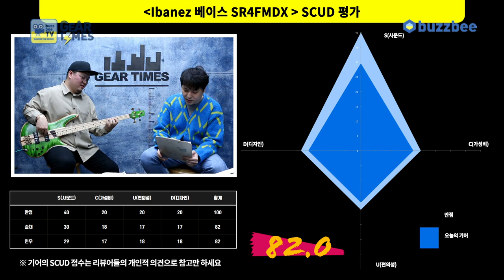[GearTimes 3308회] 아이바네즈 Ibanez 베이스 SR4FMDX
아이바네즈 Ibanez 베이스 SR4FMDX

0:00 오프닝
5:08 스펙(Spec)
7:07 사운드 테스트(Sound test)
11:41 시연(demo)
14:47 한줄평
15:09 점수